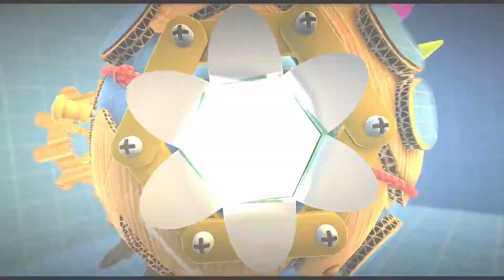LittleBigPlanet™3 (EU) Stamping materials